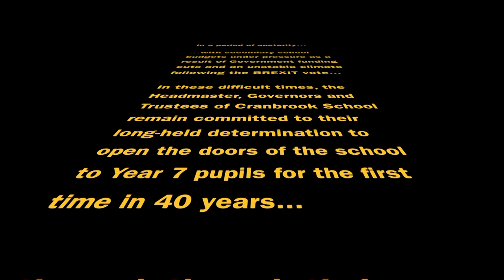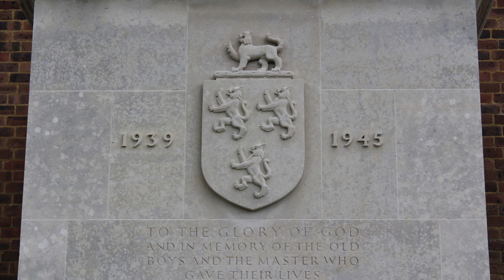New Cranbrook School Sixth Form Centre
A short video about the new Cranbrook School 6 Form centre